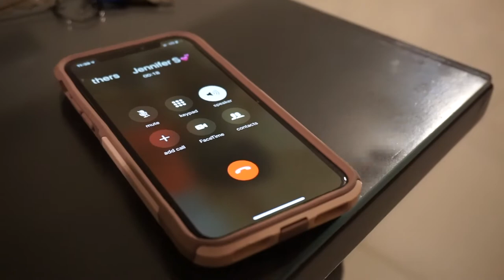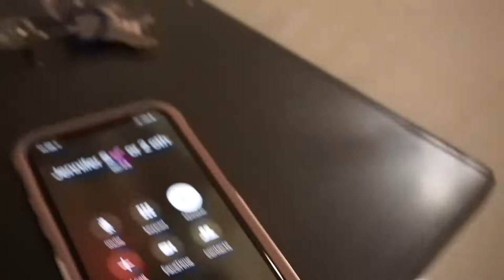A Trip to Ensenada, Mexico (Vlog)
Hi Guys, I've uploaded a Brand new vlog this Week:)
My friends & I took a trip to Ensenda where we celebrated a few graduations. we ate really good and had quite a few shots. Sadly it was also time to say goodbye to one of my best friends. She left us to start a new life in Cabo Mexico . Although I miss her already . im happy she did something that was gonna help her heal and move forward. excited to have you back soon